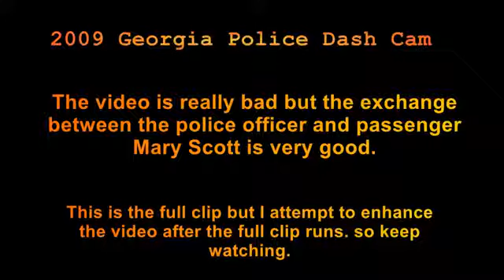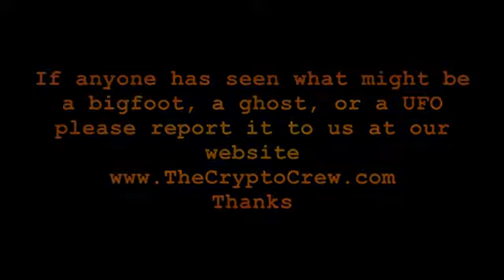Police Dash Cam Bigfoot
georgia police dashcam of strange creature...yeti...bigfoot...Jesus?

The Lake short story

make sure to visit these other great channels